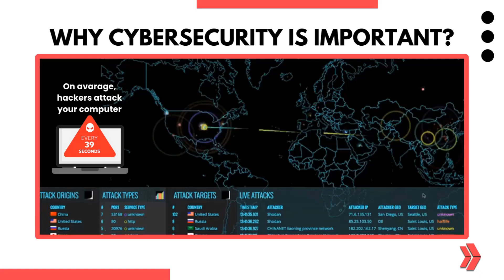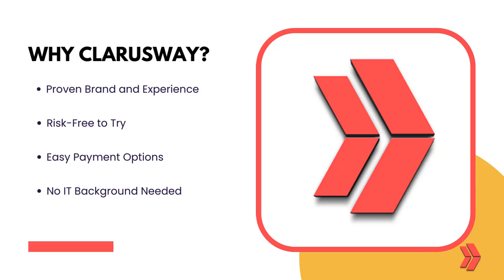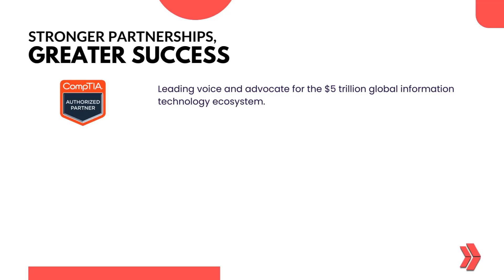Become a Cybersecurity Analyst in 6 Months | Part 1 | Why Cybersecurity is Important?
🔐 Clarusway Cybersecurity Training: Master the Skills to Protect the Digital World!

Are you ready to become a cybersecurity expert and defend against the ever-evolving landscape of online threats? 🚨 In this video, we dive into Clarusway’s comprehensive Cybersecurity course, designed to equip you with the practical skills and knowledge needed to excel in one of the most in-demand IT fields today.

Learn from industry professionals, gain hands-on experience, and prepare for globally recognized certifications like CompTIA Security+. Our curriculum covers key areas such as:

Module 1 (CompTIA Security+ Certification Exam Prep)
IT Essentials
Operating Systems
Windows Basic
Linux Basic
Networking Essentials
CompTIA Security Plus Exam Preparation

C-SOC (Cyber Security Operation Center) Training
C-SOC Training
Log Analysis; Detection Packet Analysis
Malware Analysis
Web Application Security
Social Engineering
Malware Analysis
Forensic
IPS/ IDS
Linux
Windows

C-SOC (Cyber Security Operation Center) Experience + Job Hunting
Real-time C-SOC Experience
Job Hunting
Resume Perfection
Linkedin Perfection
Mock Interviews
Behavioral Interviews
Technical Interviews

Whether you're a beginner or an experienced professional looking to level up, Clarusway’s Cybersecurity program will provide the tools you need to succeed in a high-stakes career protecting the world’s digital infrastructure.

💻 Join Clarusway today and start your cybersecurity journey!